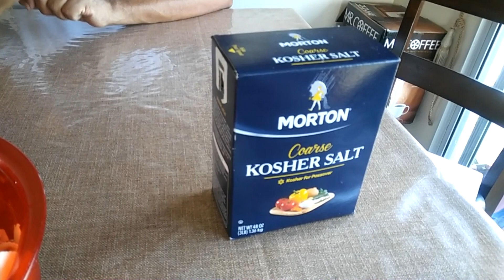TACOS DE CUERITOS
aqui les dejo este video de como yo preparo los tacos de cueritos ojala que les guste.